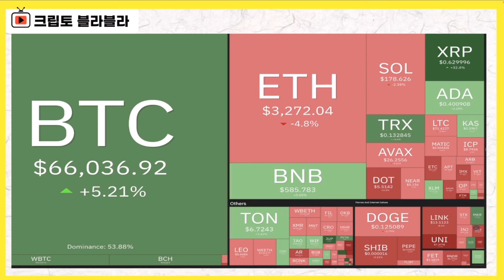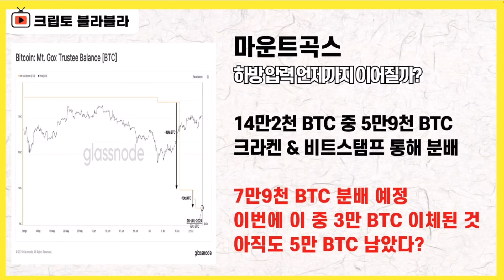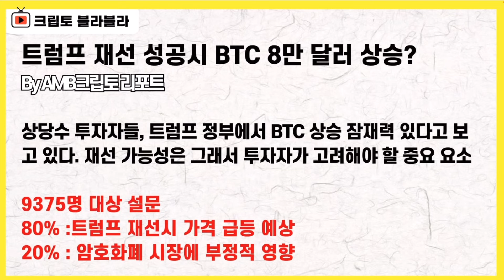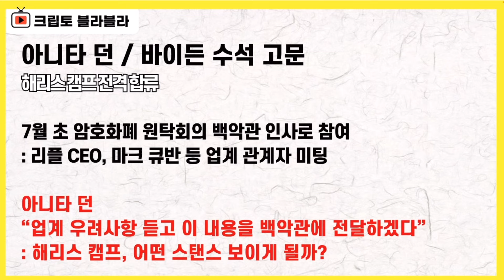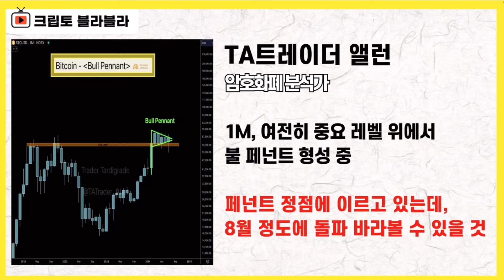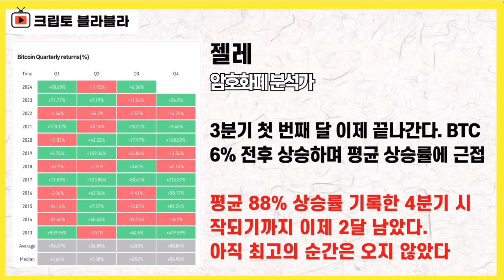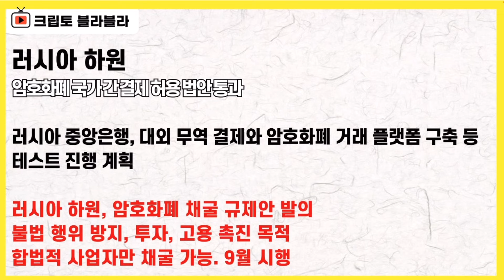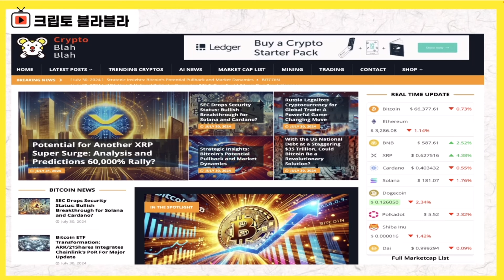최악의 악재 해소 중!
2024년 7월 31일 멤버십 라이브 요약본(1)입니다.

감사합니다